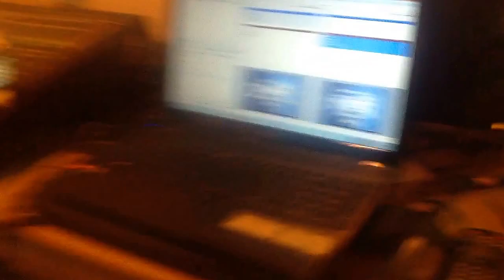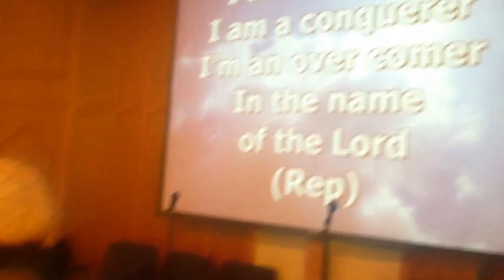DON'T TALK DEFEAT TO ME - WARRIOR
Donate House of Prayer Canada 2014 Convention with Evangelist Andrea Ffrench Walker from Jamaica

WARRIOR O

Lyrics

We are soldiers in the army
We have to fight or we have to die
we have to hold up the bloodstained battle
we got to hold it up until we die
we have to hold up the bloodstained banner

We are going up, we're going up together
we're going up to conquer
in the name of the Lord.

Don't talk no, no
Don't talk defeat to me
I am a child of God and I've got the victory

I am a warrior
I am a conquerer
I'm an overcomer